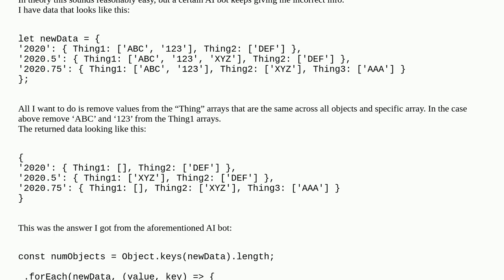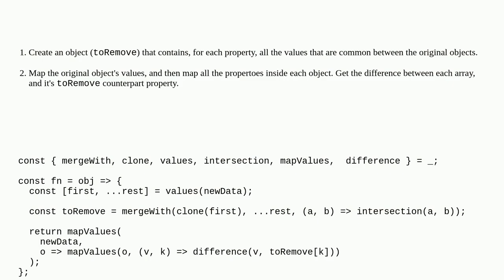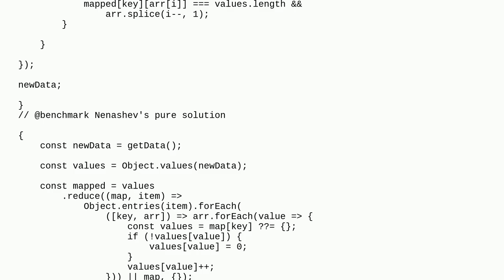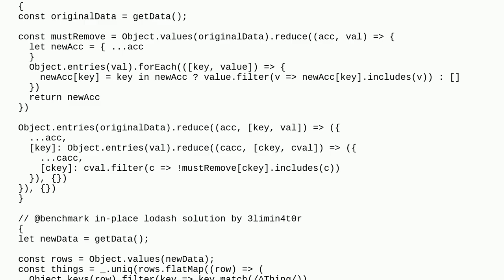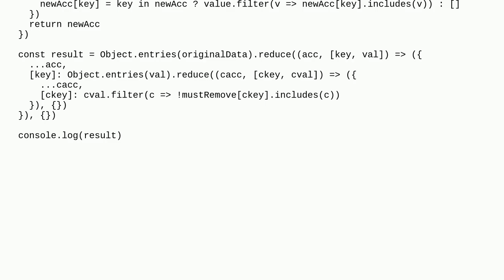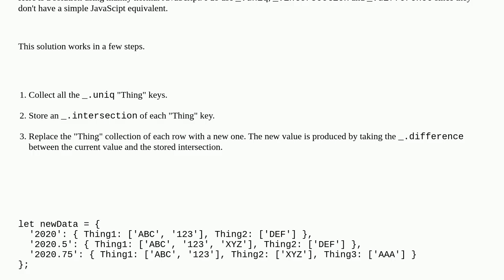Filter out value from arrays within multiple objects using javascript and lodash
A special thanks goes out to the community

  object lodash javascript arrays